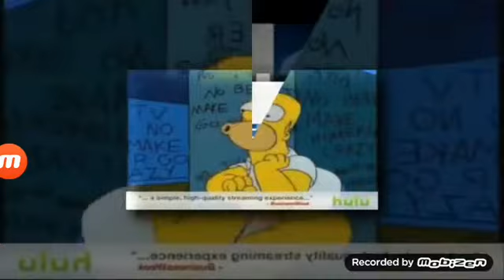October 24, 2018